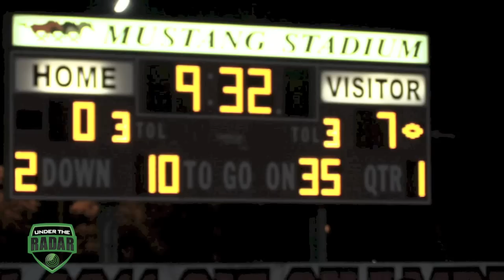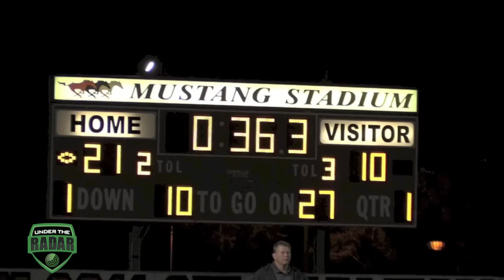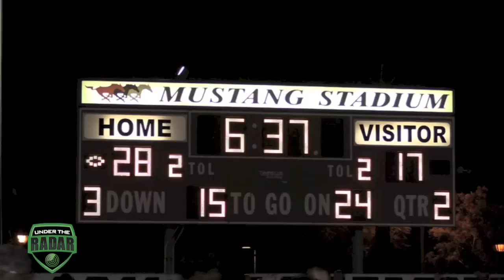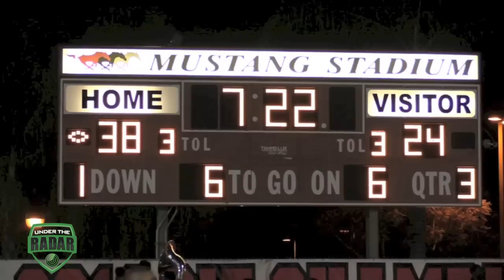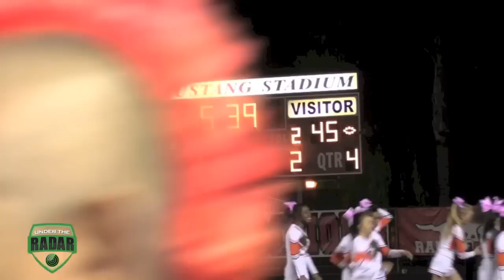Riverside Poly vs Rancho Verde : UTR Highlight Mix 2014